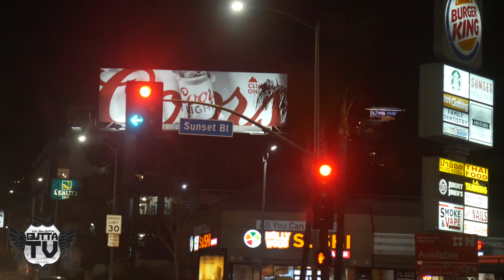Riding Up Sunset In Hollywood I See 2 Dope Low Riders